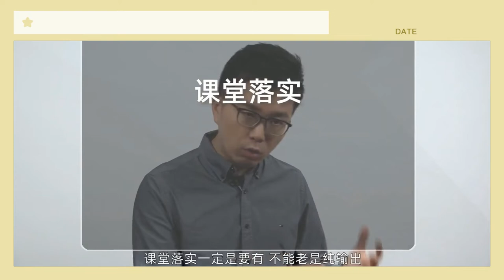七步教学法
vpn注册推荐